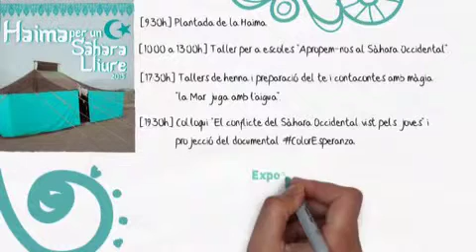Haima per un Sàhara lliure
Un any més, l’Oficina de Desenvolupament i Cooperació de la Universitat de Lleida (ODEC), l'Associació d’Amics del Sàhara de les Terres de Ponent (AASTP), la Coordinadora d’ONGD i aMS de Lleida, l'Ajuntament de Lleida, la Fundació Lleida Solidària i Mags del Món organitzen una jornada per informar i sensibilitzar del conflicte sahrauí. Es tracta de la Haima per un Sàhara lliure, que  es plantarà davant l'edifici del Rectorat de la UdL el proper dia 29 d'abril de 2015 i que ha programat diferents activitats, amb els joves sahrauís com a protagonistes.